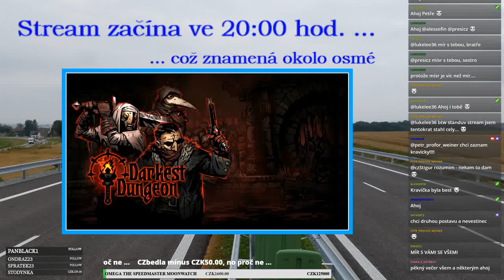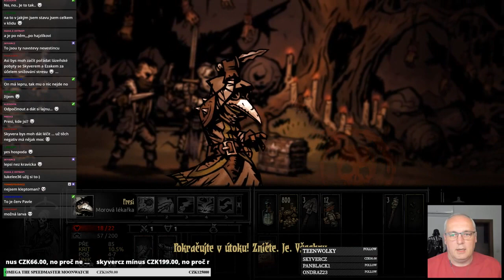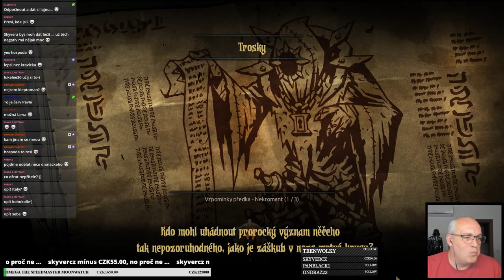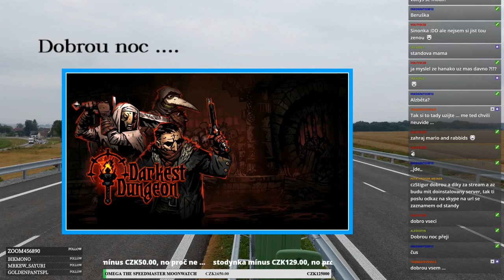A opět jdeme umírat ... s úsměvem přátelé, s úsměvem // Darkest Dungeon E02